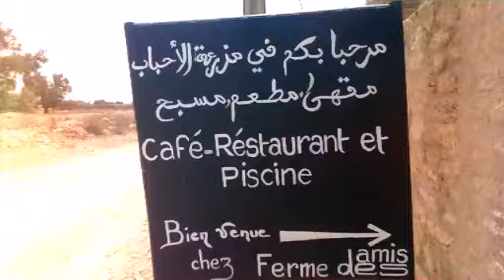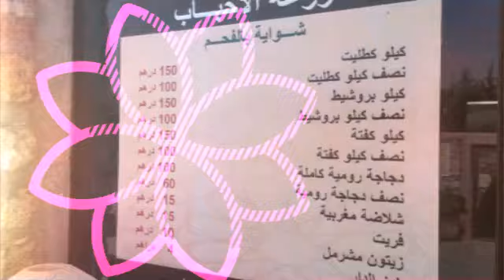مزرعة الأحباب ...مسبح ألعاب لأطفال مبيت تخيم طريق حد الدرا